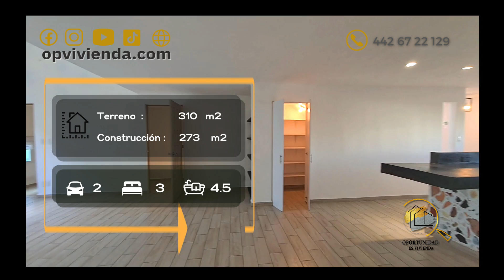🔐RENTADA **** Consulta el inventario➡️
CASA EN RENTA EN CUMBRES DEL LAGO JURIQUILLA QUERETARO CON JARDÍN
PRECIO: $22,000 incluye cuota de mantenimiento
M2 TERRENO: 310
M2 CONSTRUCCIÓN: 273

PLANTA BAJA:
‣Estacionamiento 2 autos techados , pasillo lateral techado para bicicletas y motocicleta
‣Recibidor
‣Amplia cocina con barra y lavavajillas, gran alacena
‣Estancia con doble altura
‣Jardín con terraza , pasillo lateral con acceso a garage
‣Hall de tv ó estudio
‣Baño completo

PLANTA ALTA :
‣Master suite con vestidor , baño completo con tina y balcón
‣2 recámaras secundarias con baño completo cada una

Acceso a Azotea

- Privada con vigilancia , acceso controlado
- Caminando zona comercial y tiendas de conveniencia
-Excelente ubicación

REQUISITOS:
-Contrato por un año
-Mes de deposito
-Mes de renta corriente
-Póliza Jurídica